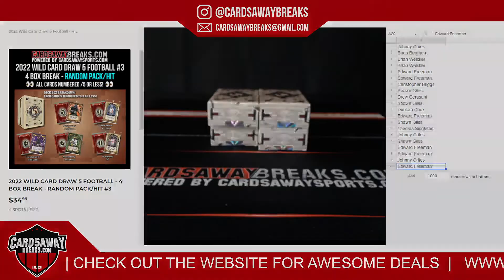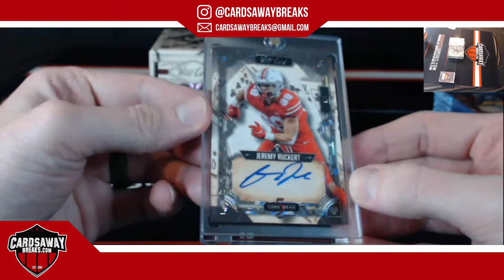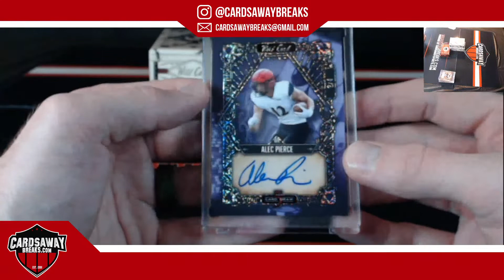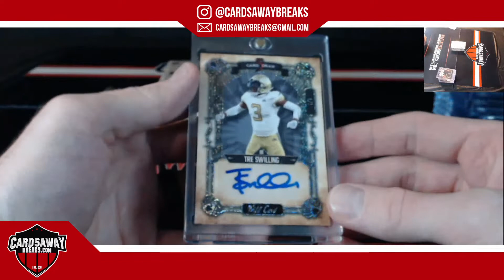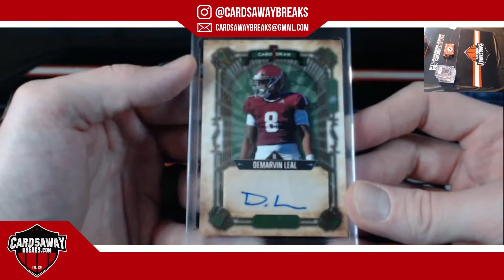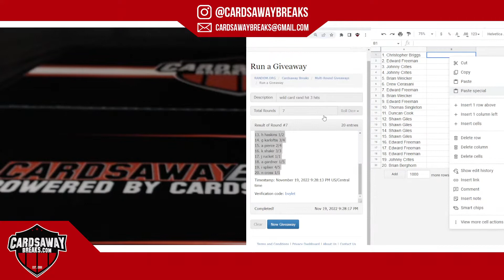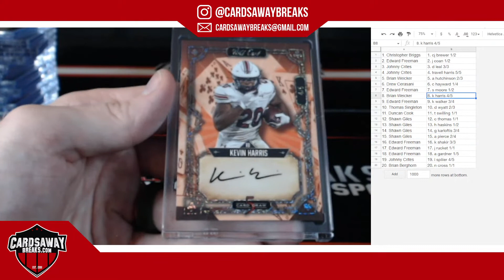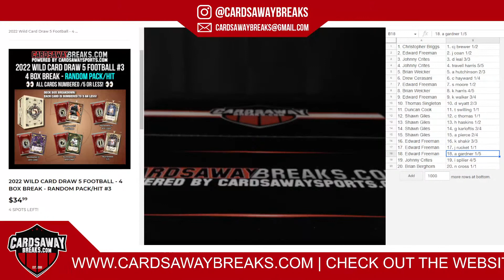Wild Card Football Random Hit #3